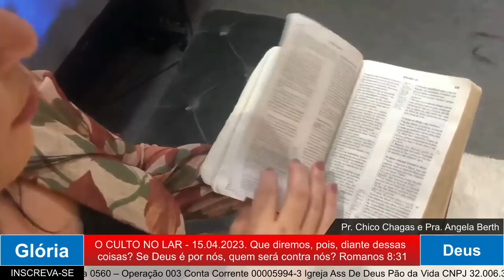PALAVRA PODEROSA DE DEUS PARA SUA VIDA COM O PASTOR CHICO CHAGAS